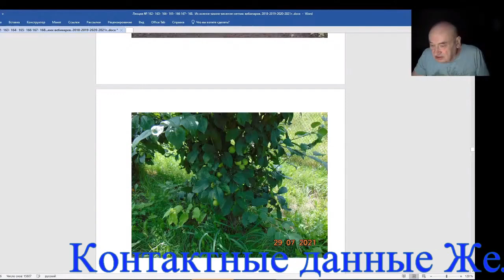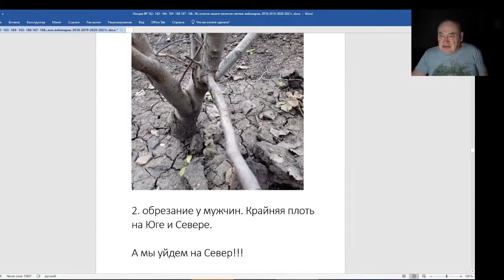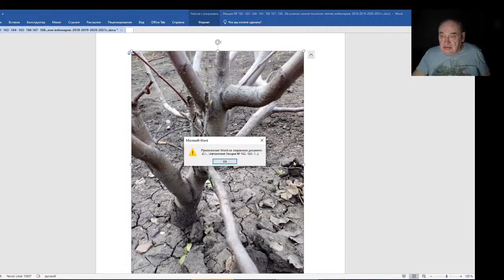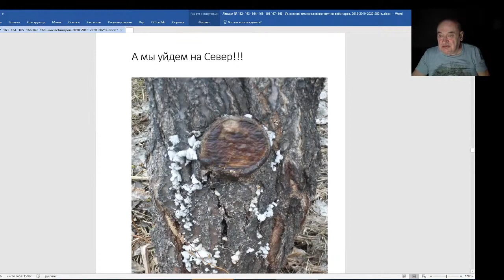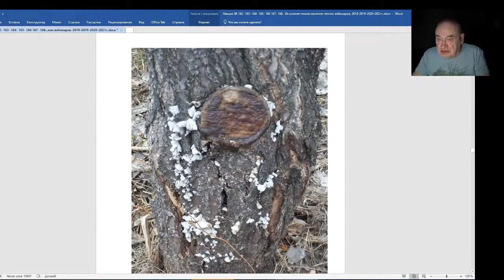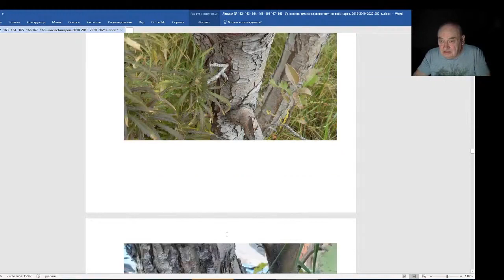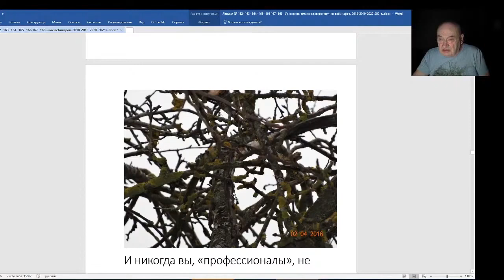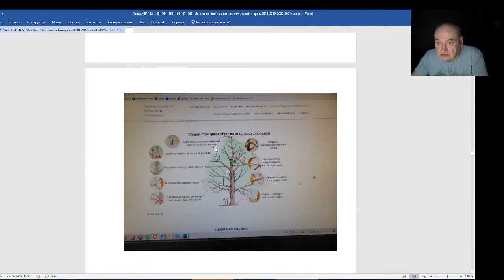Железов Валерий Вебинар 169 Искусственный штамб дереву не нужен